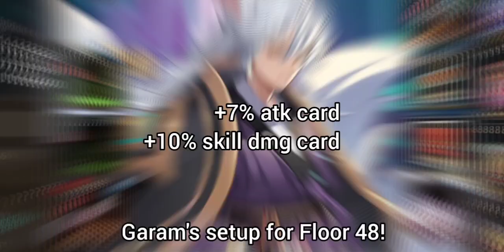Guardian Tales: Water Tower of Horizon | Floor 48 | feat... Hekate?!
Come chat with us in the Zombielev Discord Server!